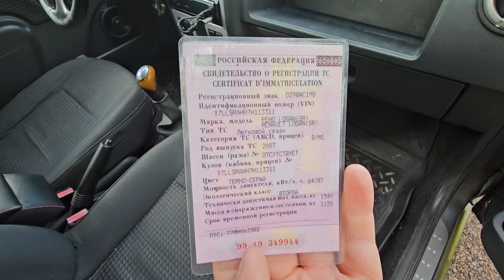Renault Logan 2007 1,6л мкпп черный - мини обзор